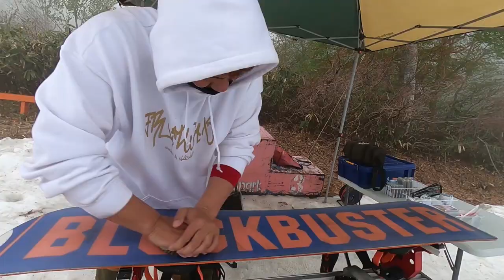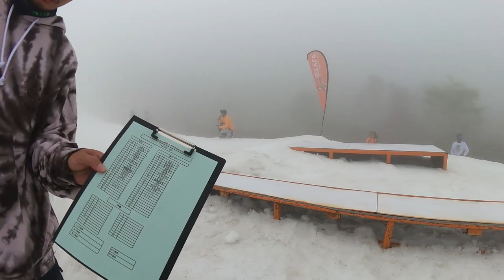【スノボー】シーズン最後のスノーボード【かぐら】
5/22,23にかぐらスキー場で行われたFINAL FLASHの動画

【WEBサイト】
▶︎壁田竜一オフィシャルサイト